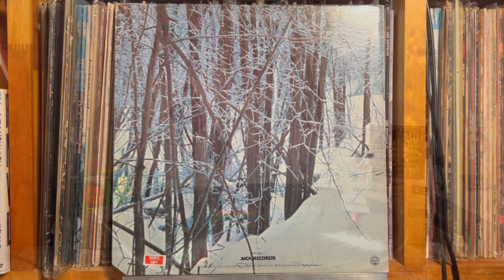Reaper - Eddie Mottau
No Turning Around   MCA Records （US） MCA-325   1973年

Pioneer DJM-300-S
Korg DS-DAC-10R
1280bps